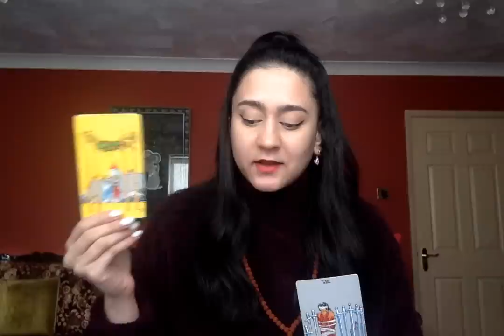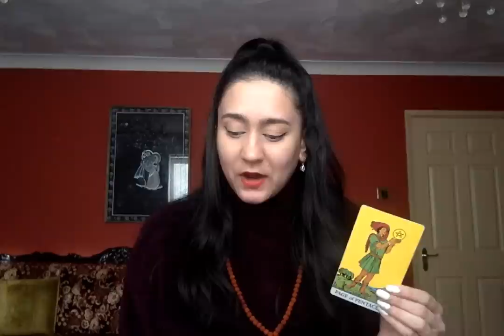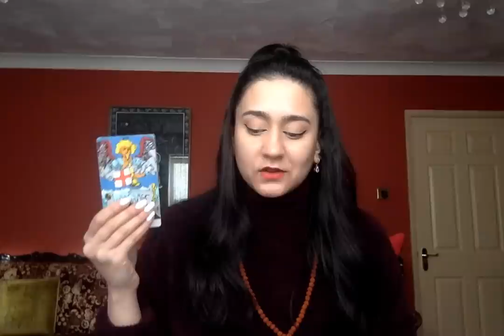YOUR MAGNETIC ENERGY IS UNFORGETTABLE!! PEOPLE THINK THEY ARE DRAWN TO MORE THAN JUST PHYSICALLY!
3. Leave a comment in a video for the current month.

📭 MAILING ADDRESS
Moonlight Guidance
Felixstowe, Suffolk,
IP11 1BW,
UK

This reading is for Magnetic